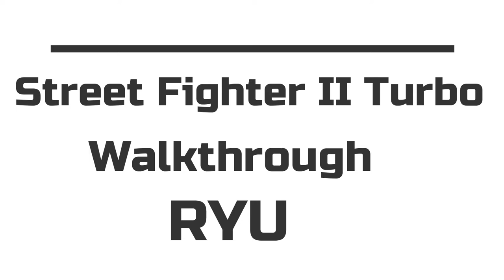Street Fighter II Turbo - Walkthrough - RYU